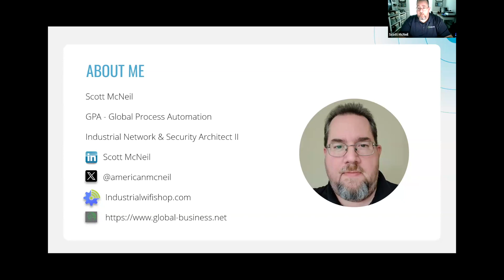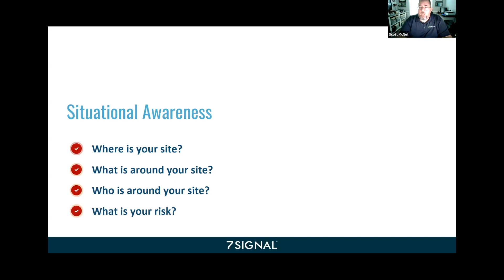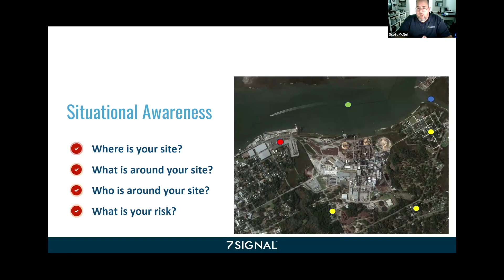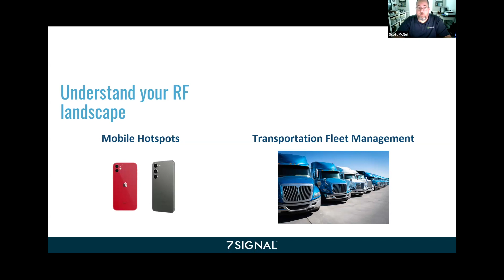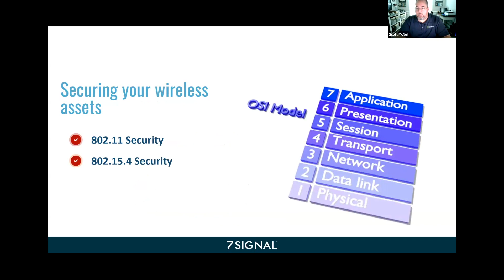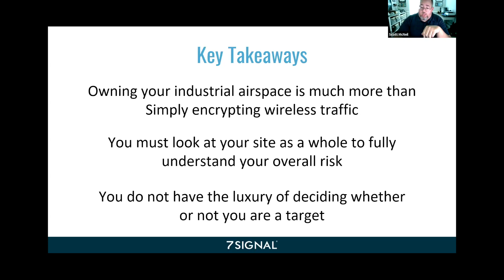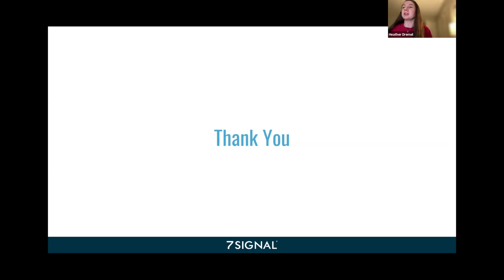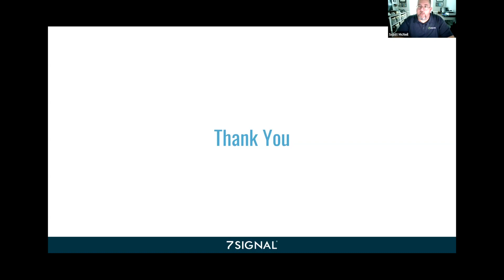Wi-Fi Dirty Jobs Part 4: Industrial Wireless Security